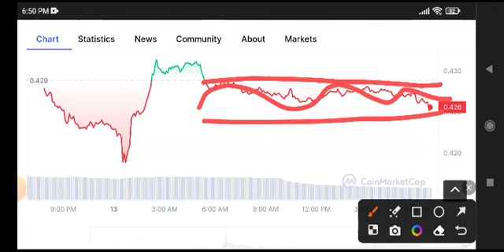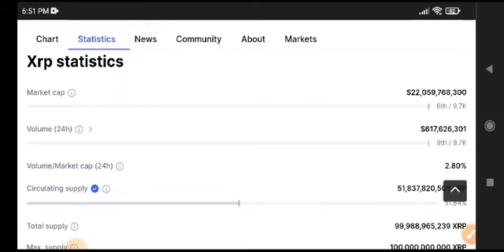XRP News Today! XRP Price Prediction Today